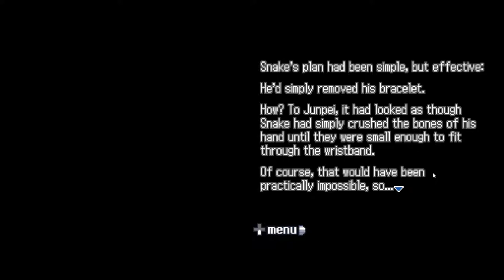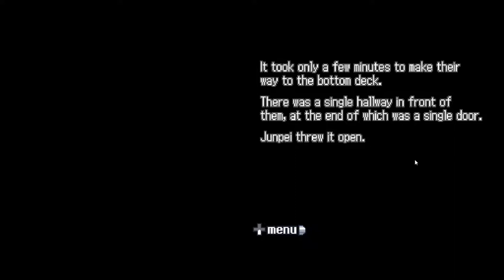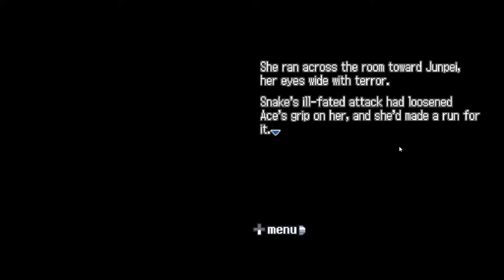Nine Hours, Nine Persons, Nine Doors: Ep 56: Face Off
TapersCrazy makes a final stand.

A series where TapersCrazy wakes up on a mysterious boat and must find a means of escape.